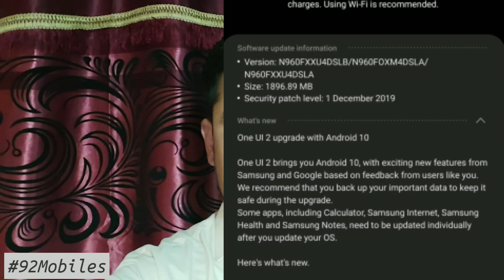Galaxy Note 9 Android 10 Update & Quick Review | Samsung Galaxy Note 9 Android 10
Samsung Galaxy Note 9 Android 10 Update & Quick Review about Android 10 stable Update in Samsung Galaxy Note 9 for Android 10 in Pakistan. Galaxy Note 9 Android 10
Android 10 Update is out for Galaxy Note 9.
in this Video I'll give the quick Review about Android 10 Update in Samsung Galaxy Note 9

Queries Solved in this Video : 👇
1- Galaxy Note 9 Android 10 Update in Pakistan
2- Samsung Galaxy Note 9 Android 10
3- android 10 Update Samsung note 9
4- note 9 android 10 Update Pakistan
5- Galaxy Note 9 Android 10 update review
6- android 10 Update Galaxy Note 9 review
7- android 10 Update Quick Review Samsung note 9
8- Samsung Note 9 Android 10 Update for Pakistan
9- android 10 Update note 9 Pakistan
10-  Samsung Galaxy Note 9 Android 10 Update
11- Samsung One UI 2 Update Galaxy Note 9 12- Samsung One UI 2 Android 10